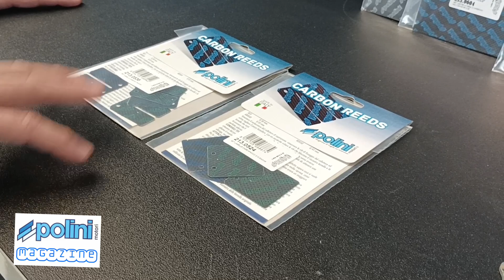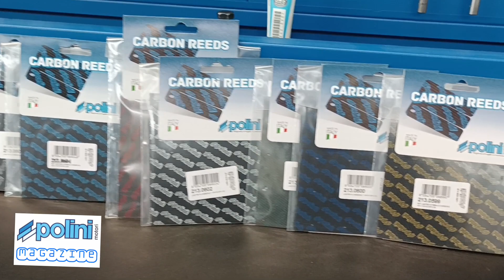POLINI MAGAZINE : pacchi lamellari e lamelle